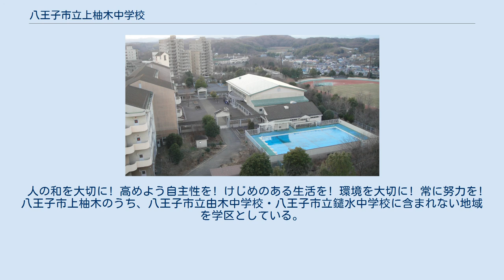八王子市立上柚木中学校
校庭側より 校舎裏側より 八王子市立上柚木中学校（はちおうじしりつ かみゆぎちゅうがっこう）は、東京都八王子市上柚木三丁目にある公立中学校である。
 敷地内には1200本の紫陽花が植えられている。
 生徒の時間に対する意識を高めるためにノーチャイム制を実施しており、チャイムは8:30の始業、昼休み終了5分前の予鈴、下校時の3回しか鳴らない。
 校庭は直線で100m以上とれる広さがあり、野球やサッカーの市大会の会場として使用されることもある。
野球のライト線は神宮球場と同じである。
 毎年8月には校庭で上柚木祭りが行われており、毎年多くの店や地域の住民などが参加している。
 吹奏楽部が有名で毎年コンクール等で多くの賞を受賞している。
 平成29年5月1日現在、323名が在籍している。
 自ら学び、考えて行動する生徒 礼儀正しく、責任を重んじる生徒 心身をきたえ、勤労を尊ぶ生徒 広い心を持ち、国際社会に役立つ生徒 生徒会本部（役員会）の下、以下の委員会が活動している。
 開校後、生徒会役員会を中心に約2年の討議を経て1996年（平成8年）11月20日に生徒会憲章を制定した。
 人の和を大切に! 高めよう自主性を! けじめのある生活を! 環境を大切に! 常に努力を! 八王子市上柚木のうち、八王子市立由木中学校・八王子市立鑓水中学校に含まれない地域を学区としている。
具体的には以下の地域。